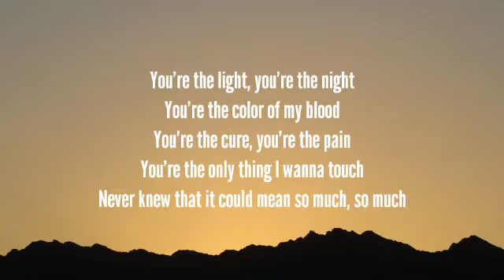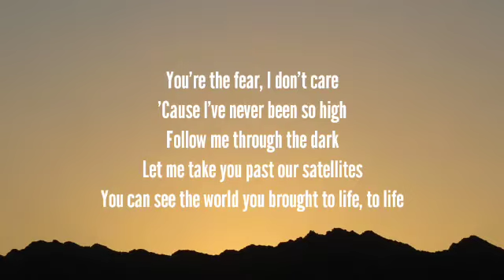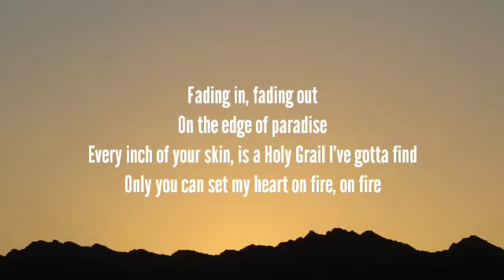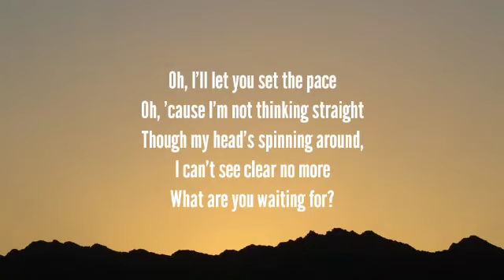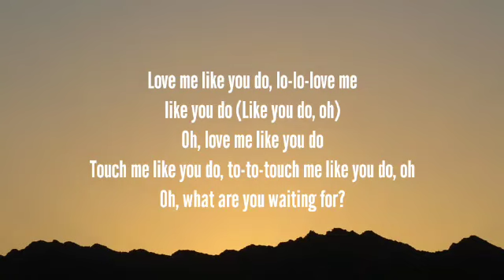Ellie Goulding - Love Me Like You Do (Lyrics)